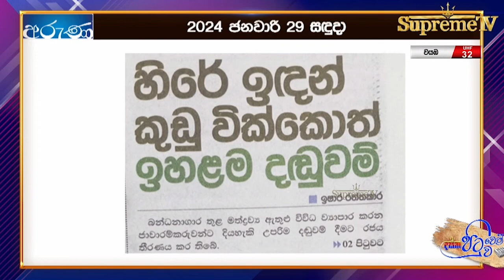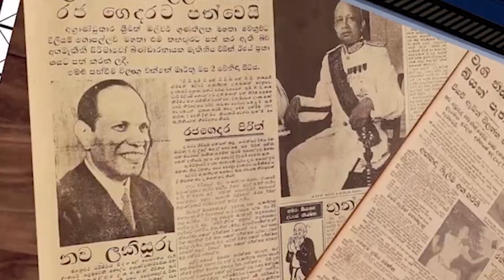හිරේ ඉදන් කුඩු වික්කොත් ඉහළම දඩුවම්